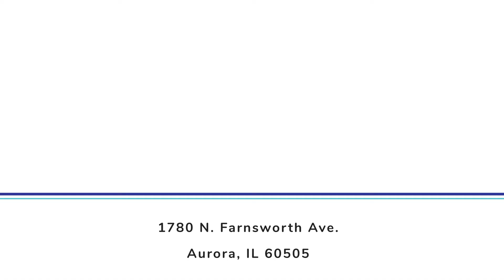FDG Patient Heather 2